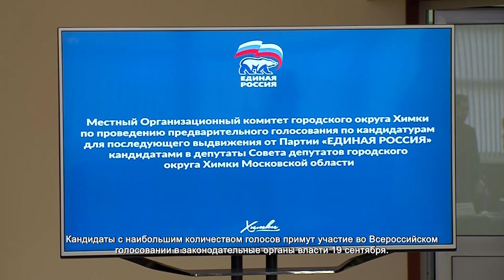В Химках принять участие в предварительном голосовании можно будет через интернетю. 08.04.2021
В Химках в предварительном голосовании, которое организует партия «Единая Россия», может принять участие любой гражданин и определить кто будет представлять партию на предстоящих выборах. Об этом на заседании местного организационного комитета партии по проведению предварительного голосования сообщил Дмитрий Волошин.